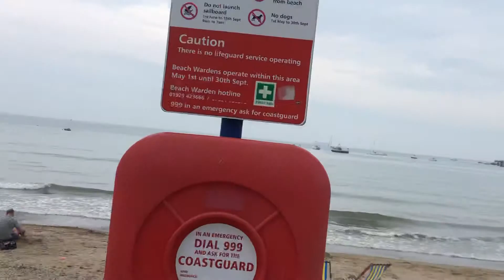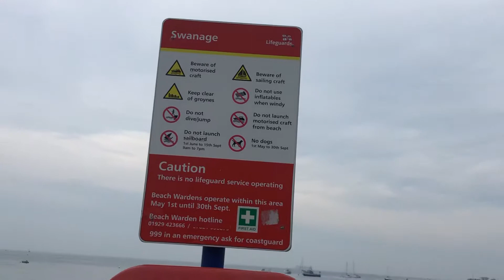Swanage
Swanage is a popular destination in Dorset and is located on the Jurassic Coast beside towns such as Poole & Bournemouth.
The seaside town has various attractions such as the Heritage Swanage Railway running from Swanage to Norden Via Corfe Castle.
There’s also Durlston Country Park Which is close too Butterfly Farm Which includes the Globe & Lighthouse.
The Swanage Pier is also great to see while down there and also Swanage Museum located by their popular fish & chips shop.
Swanage Town Centre is Also good and has various different shops such as WH Smith, Boots, Budgens, Co-Op, Wimpy, Leonard’s, Greggs, Harry Ramsdens & The Popular Curiosity Shop.